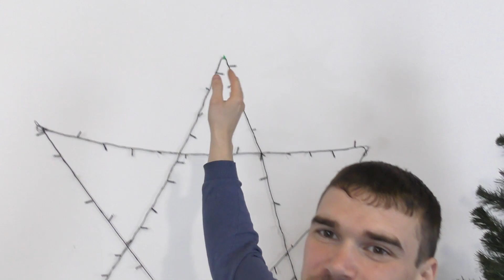VLOG: БУДНИ В ДЕРЕВНЕ. НАЧАЛО РЕМОНТА В СПАЛЬНЕ. ДЕТИ ЗАНИМАЮТСЯ БОРЬБОЙ.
Обычные будни в деревне занимаемся уборку обираем новогоднюю елку Начинаем ремонт в спальне